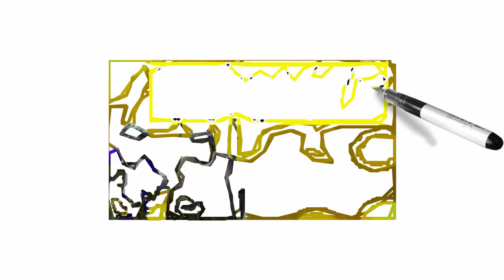Islamic Videos In Urdu 2017 | Aap Sallallahu Alaihi Wasallam Ki Zindagi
islamic videos in urdu 2017 | Aap Sallallahu Alaihi Wasallam Ki Zindagi islamic historical places in urdu Hindi video
islamic history in urdu video Sami
youtube islamic videos in urdu Wazifa
islamic videos in urdu full Noman Sami
islamic historical places in the world in urdu 2017
islamic videos in urdu on youtube by noman
دین اور دنیا اسلام کیا ہے
Noman Sami اسلام کا خوبصورت چینل تاریخ
Islamic Wazaif اسلام سؤال وجواب
اسلام میں عورت
اسلام کے لغوی معنی
اسلام کی تعریف
اسلام اور مسلمانوں
اسلام کے معنی, islamic videos in urdu 2017 | Aap Sallallahu Alaihi Wasallam Ki Zindagi

Sachey Waqiat صحیح اسلامی واقعات
Noman Samiاسلامی واقعات اردو میں
Sami اسلامی قصے
Noman سچے واقعات
Islmaic Waqia مختصر اسلامی واقعات
Islamic سبق آموز واقعات
Waqia History اسلامی تاریخ
New اسلامی معلومات
qurani wazaif for beauty in your life Look, islamic videos in urdu 2017 | Aap Sallallahu Alaihi Wasallam Ki Zindagi islamic videos in urdu 2017 | Aap Sallallahu Alaihi Wasallam Ki Zindagi